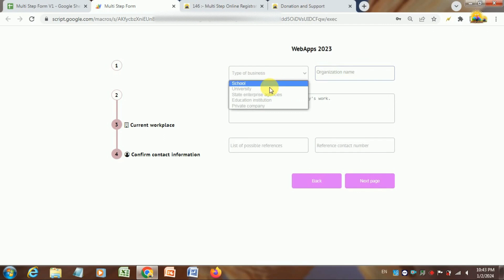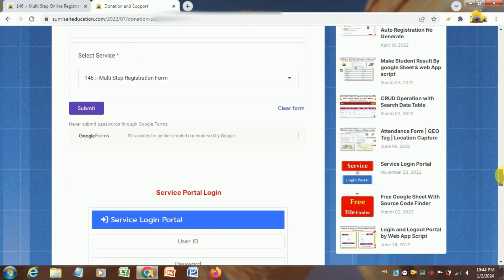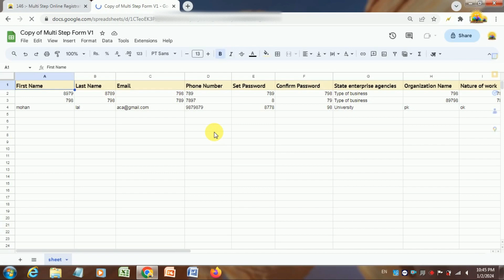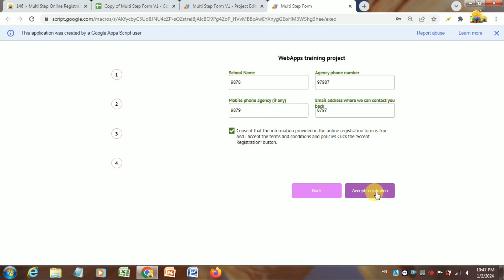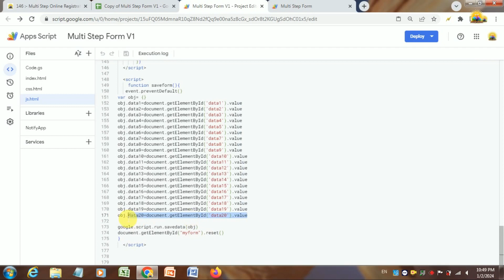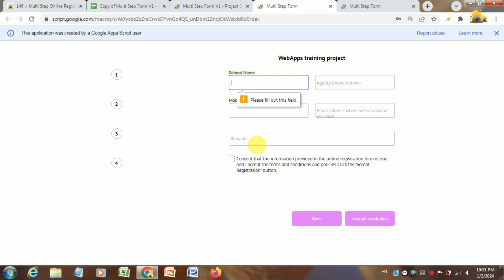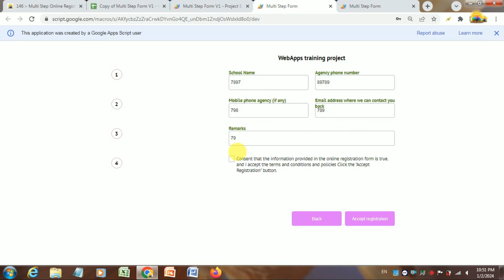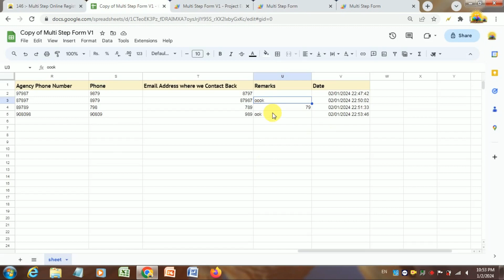how to make multi step form by web app script and data save to google sheet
Query :-
how to make multi step html form by web app script and data save to google sheet
how to make multi step html form by web app script
How do I create multiple forms in HTML?
How to create HTML form step by step?
How do you create a multi form?
How do you create a step in HTML?
How to make multi step html form with css
How to make multi step html form w3schools
How to make multi step html form using javascript
How to make multi step html form using css
How to make multi step html form in javascript
multi step form html template
multi step form bootstrap
multi step form codepen
How do I create a multiple step form in HTML?
How to build a multi step form wizard with JavaScript?
How to create multi step form in Bootstrap?
How to submit a HTML form to Google sheet using apps script?
How do you write multiple rows of data to a Google sheet using apps script?
How to automate data entry in a web form using Google Sheets?
गूगल शीट्स का उपयोग करके वेब फॉर्म में डेटा एंट्री को स्वचालित कैसे करें?
How to make google form
how to make advance google form
how to make responsive google form
how to make multi step google form
how to google form receipt no automatically generated
How do I get a receipt from a Google form?
Can a Google form generate a confirmation number?
How do I set up automatic numbering in Google Forms?
How do I automatically generate invoice numbers in Google Sheets?
How do I stop auto response on Google Forms?
Can Google Forms automatically send a confirmation email?
How do I add a confirmation message in Google Forms?
How do I add a unique ID to a Google Form submission?
Where can I get Google Form ID?
Can Google Forms be automated?
google form mail automatic receipt no kaise generated kare
गुगल फॉर्म में आटोमेेेटिक रसीद नम्‍बर कैसे जनरेट करें